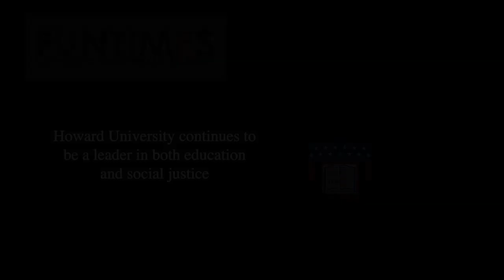Howard University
With our HBCU Discourse event coming up, you should take this chance to learn a little bit about the colleges that are instrumental to building our future. This video is on Howard University.